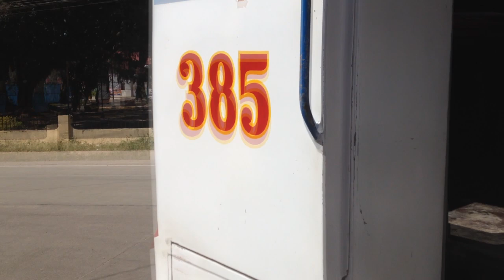Isola De Francesco | VLOG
Isola de Francesco Island at Panglao, Bohol Philippines
Friends VLOG/photos compilation
Friendship Trip unwinding away from the stress of studying and pollution of the City